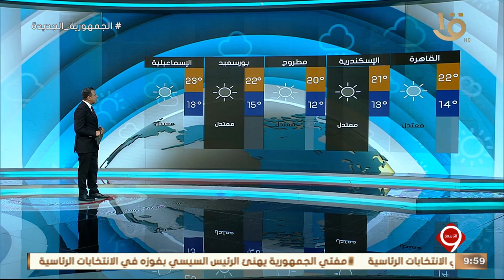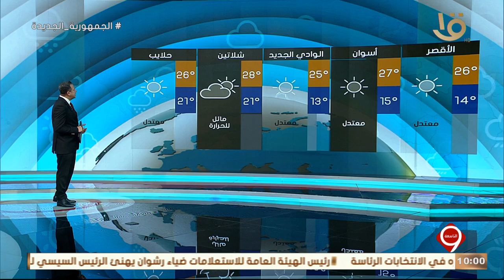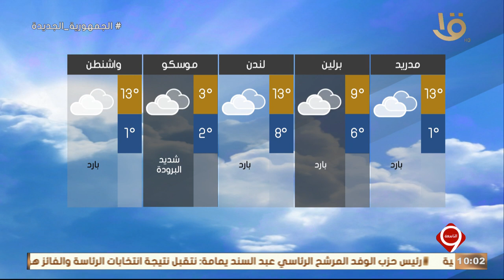بيان بدرجات الحرارة المتوقعة غداً